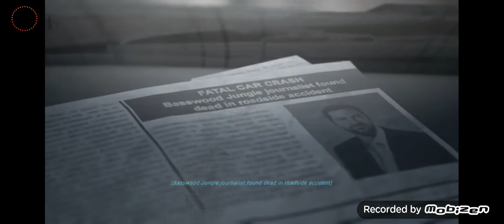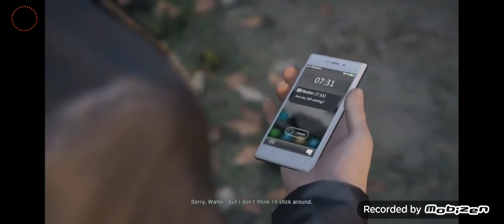İŞTE BAŞLIYORUZZZ- TWİN MİRROR TÜRKÇE BÖLÜM 1(4K60FPS/PS5)